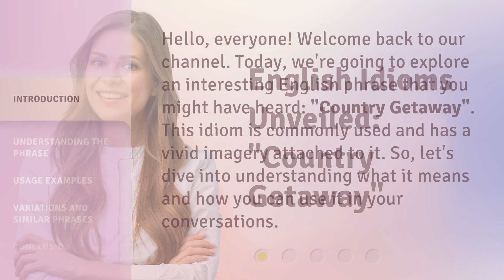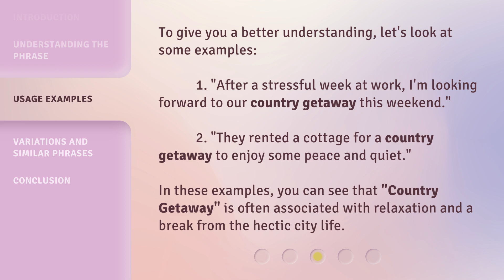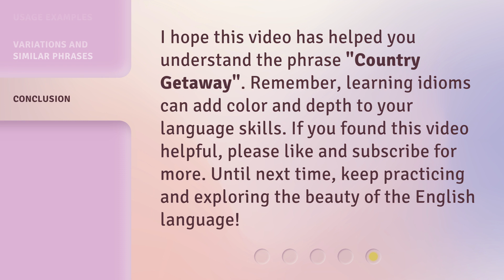English Idioms Unveiled: "Country Getaway"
00:00 • Introduction - English Idioms Unveiled: "Country Getaway"
00:30 • Understanding the Phrase
01:09 • Usage Examples
01:38 • Variations and Similar Phrases